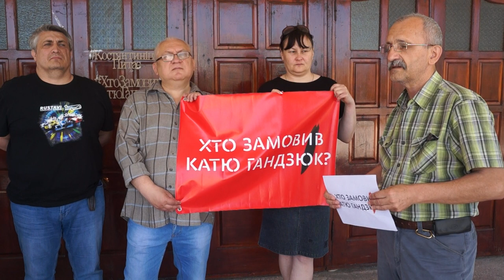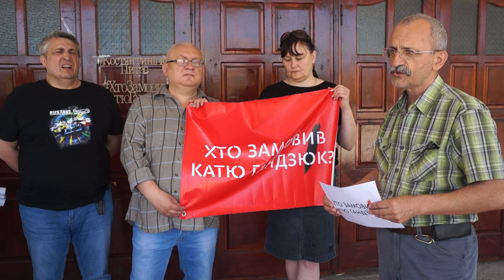Костянтинівка питає: Хто замовив Катю Гандзюк? - 2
Костянтинівка приєдналась до всеукраїнскої акції на захист активістів та громади - Хто замовив Катю Гандзюк?!